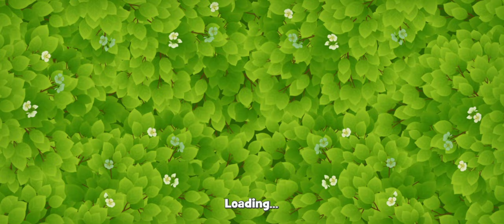Gardenscapes - All Puzzles - Gameplay PART - 2